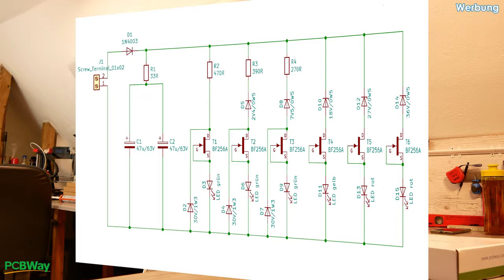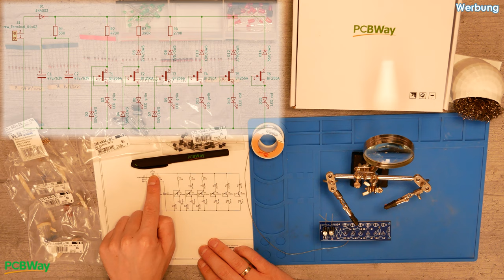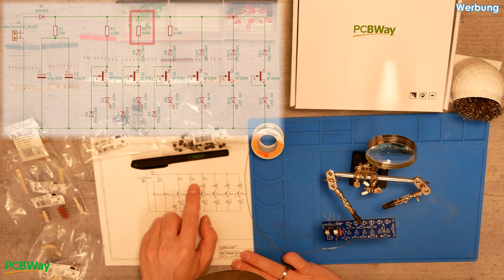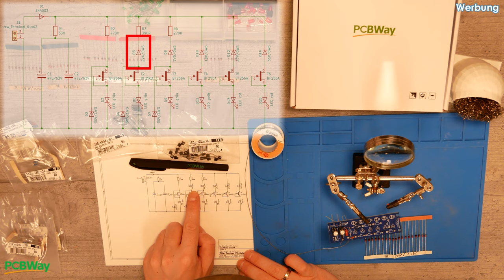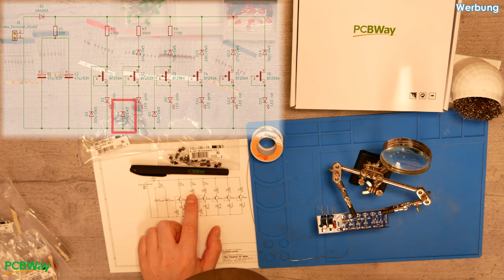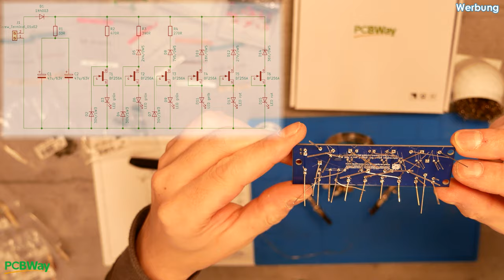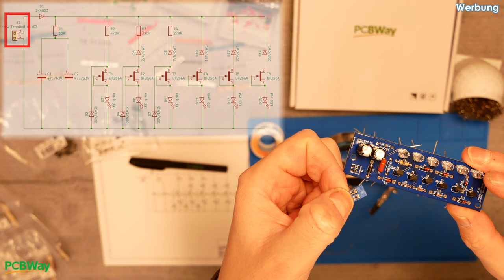Passive Pegelanzeige | VU-Meter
In diesem Video möchte Ich euch eine DIY passive Pegelanzeige vorstellen. Die Platine des VU-Meter habe ich wie immer von PCBWay fertigen lassen. Bis auf dass meine Anlagen keine ausreichende Leistung für den Vollausschlag der Pegelanzeige liefern konnten, bin ich mit dem Ergebnis ganz zufrieden.